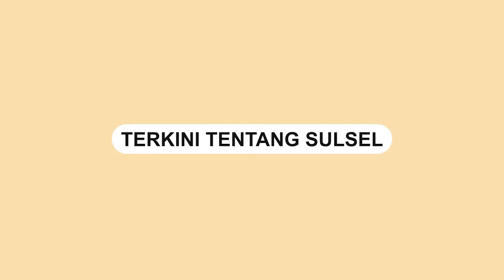Bikin Heboh, Air Sungai Berbusa di Kabupaten Gowa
Sebuah video memperlihatkan air sungai di Kabupaten Gowa, Sulsel penuh dengan busa. Air sungai tersebut berbusa lantaran penebangan pohon rambutan.

Air sungai berbusa terjadi di Dusun Kampung Beru Desa, Lonjoboko, Kecamatan Parangloe, Gowa pada Rabu (9/2/2022) lalu.

Video terkini dan terbaru..